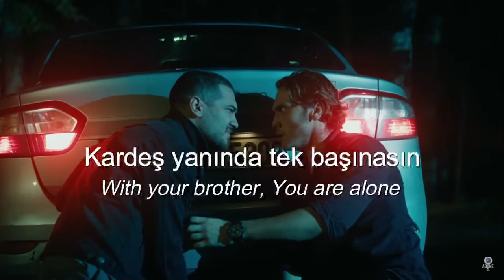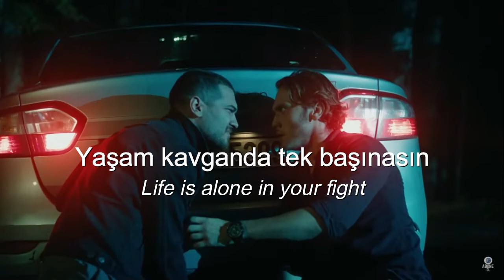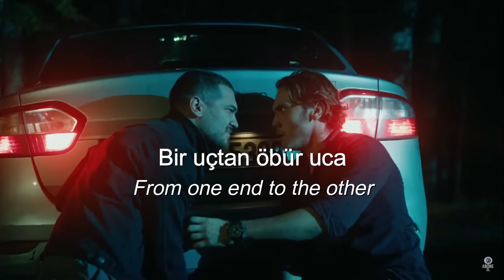Icerde | Tek Başına | Erkin Koray | Translated in English | English Lyrics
Icerde - Tek Başına - Erkin Koray - Translated in English - English Lyrics Video

I will upload more Turkish Songs Guys ...

Song - Tek Başına
Artist - Erkin Koray

I'm not owner of this song